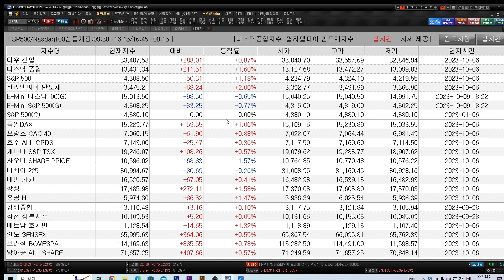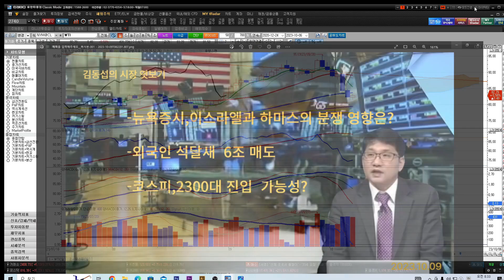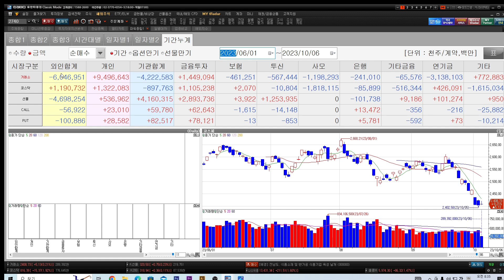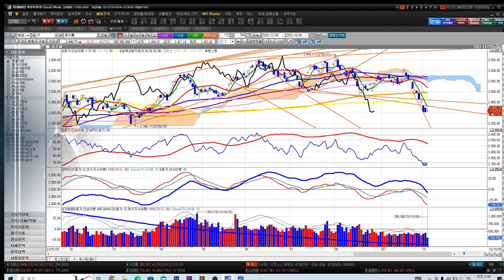[김동섭의 시장 엿보기]뉴욕증시, 이스라엘과 하마스의 분쟁 영향은?..외국인 석달새 6조 매도.. 코스피, 2300대 진입 가능성은?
[내용]
1.뉴욕증시, 이스라엘과 하마스의 분쟁 영향은?..
2.외국인 석달새 6조 매도..
3.코스피, 2300대 진입 가능성은?